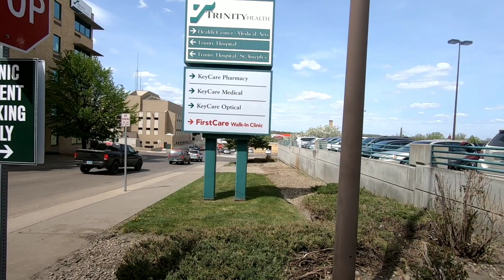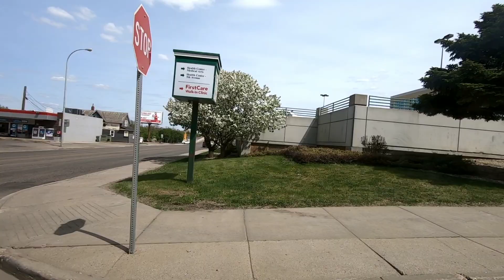Tour of Minot,ND 5/21/2019 Gopro Hero7 Black 1080p/60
Gopro Hero7 Black 1080p/60